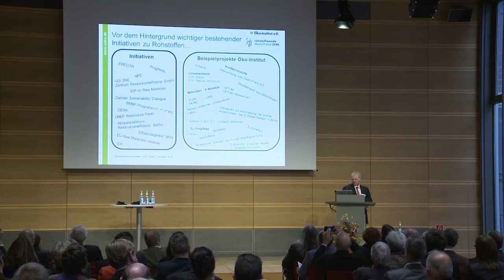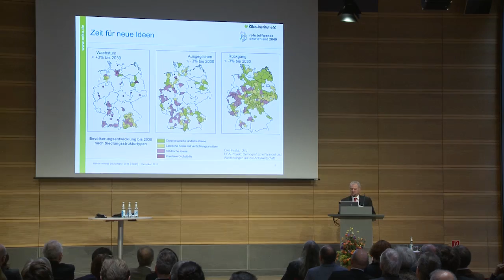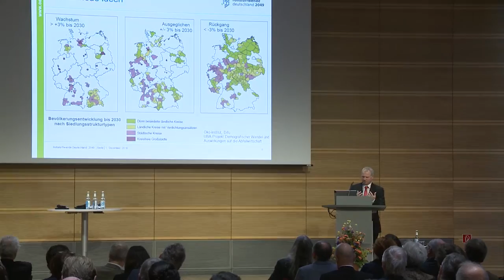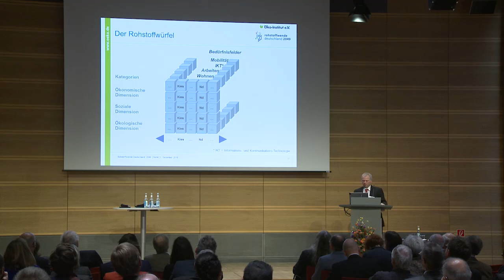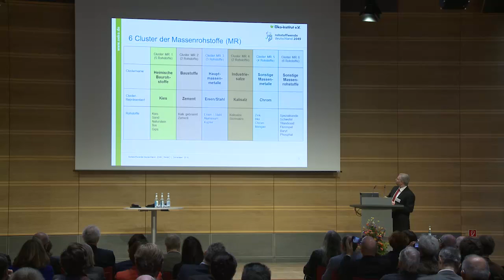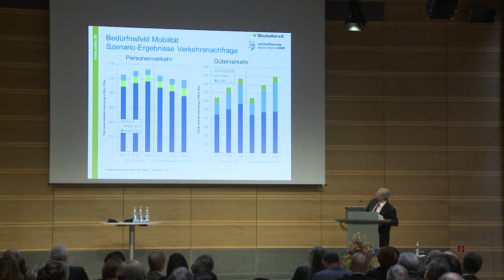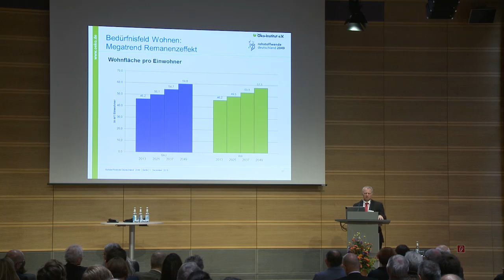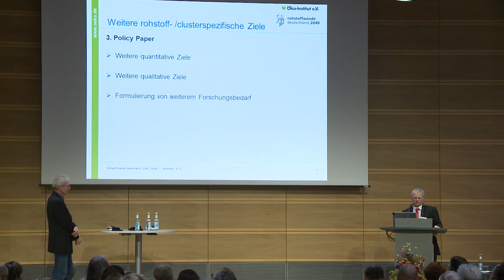Rohstoffwende Deutschland 2019 - Strategien für die nachhaltige Rohstoffpolitik der Zukunft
Dr. Matthias Buchert, Öko-Institut e.V.